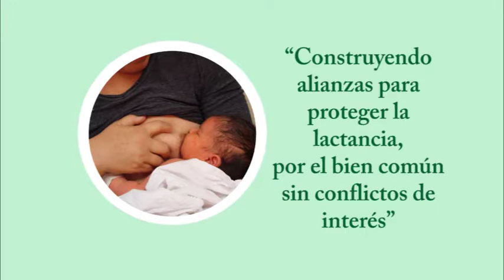Semana de Lactancia Materna Beneficios